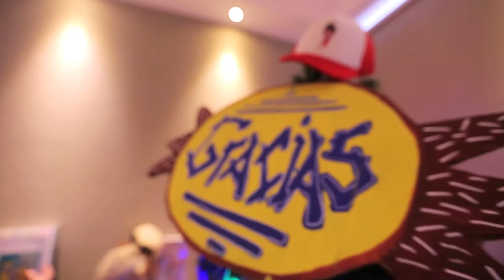FANLYC FIESTA NAVIDAD 2015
Que mejor manera de cerrar la temporada de Navidad que recordando la hermosa fiesta de los niños de FANLYC - Fundación Amigos del Niño Con Leucemia Y Cancer con este video.
Esperamos que hayan disfrutado estas fiestas y recuerden durante todo este 2016 que el amor es lo más importante.
No olviden compartir con los que más lo necesitan y buscar la paz todos los días.